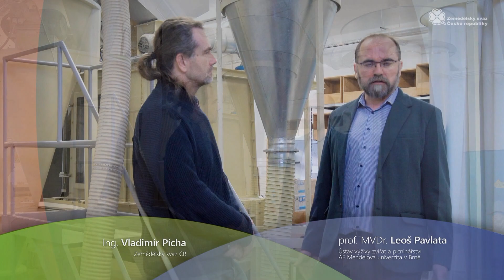Výživa hospodářských zvířat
Současné trendy v chovu hospodářských zvířat kladou vysoké nároky na výživu a krmení hospodářských zvířat. Krmivo je pod drobnohledem nejen chovatelů, ale také dozorových orgánů. Cílem je zajistit maximální pohodu zvířat, přijatelnou užitkovost a bezpečnost potravin pro lidskou výživu. S profesorem Pavlatou z Mendelovy univerzity v Brně jsme si povídali o potřebách hospodářských zvířat z pohledu výživy. Věřte číslům a znalostem, ne domněnkám.